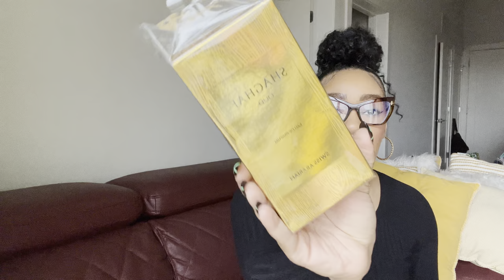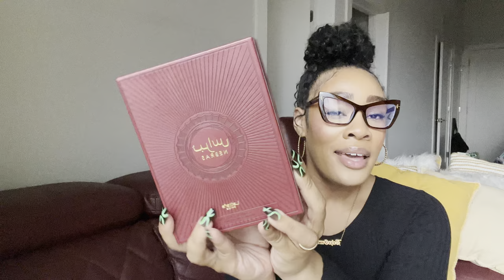RATING VIRAL ARABIAN MIDDLE EASTERN AMAZON PERFUMES! FAILS OR WORTH THE HYPE?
Hey my loves! Welcome to todays video where I discuss some hyped up viral perfumes on amazon and my thoughts! Linked below 😍

All Perfumes In This Video

✨ About Me ✨
Hey yall! My name is Alexus. I am a 32 year old Atlanta native living in Brooklyn, New York City. I cover fragrance, beauty, fitness, wellness and lifestyle content. I’ll be reviewing products, sharing my favorites, giving advice and sharing my experience living in nyc in my thirties! 💚✨
Lex

My Favorite Amazon Finds ✨

In the order I reviewed them 🥰
1. L’aventure Rose
2. Royal Amber
3. Amber Rouge
4. Shaghaf Oud
5. Casablanca
6. Choco Musk
7. Dalal
8. Soft
9. Yara
10. Yara Moi
11. Ajwad
12. Khamrah
13. Nebras